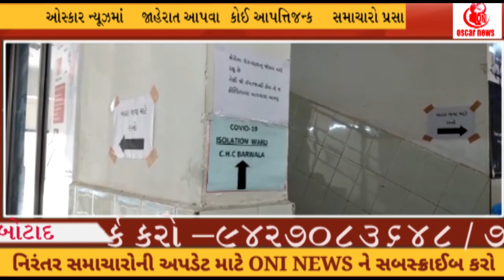બોટાદ ફાયર વિભાગ દ્વારા બરવાળા મુકામે કોવિડ હોસ્પિટલ ખાતે ડેમોસ્ટ્રેશન || OscarNews Oni News Agency